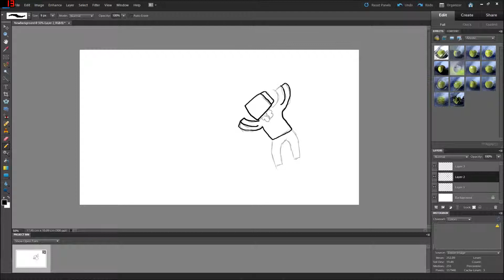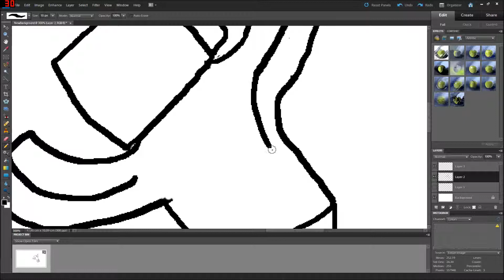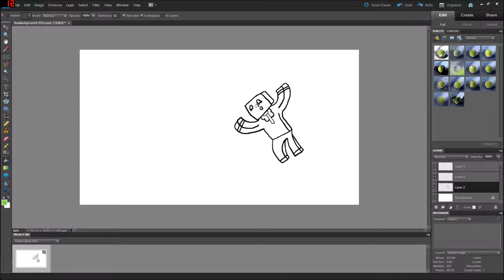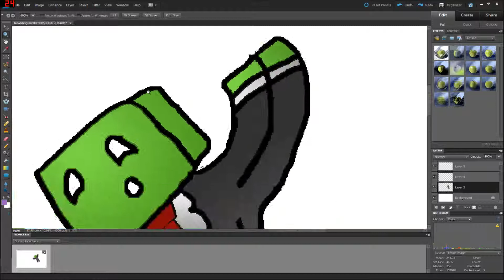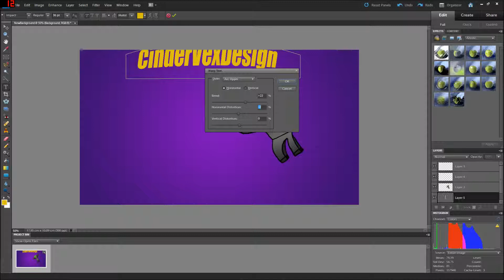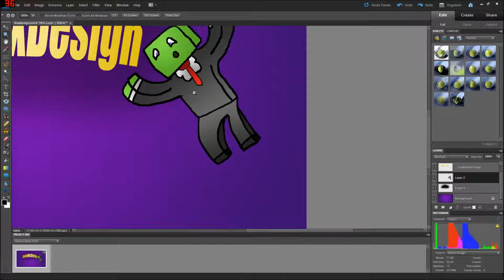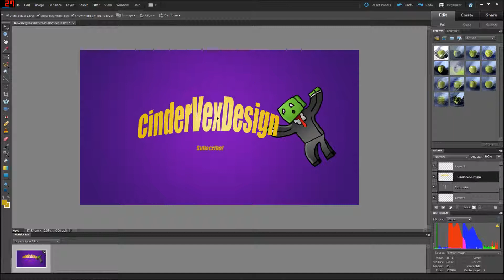SpeedArt - Background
Hey Guys Welcome Back To Some More Speed Art!